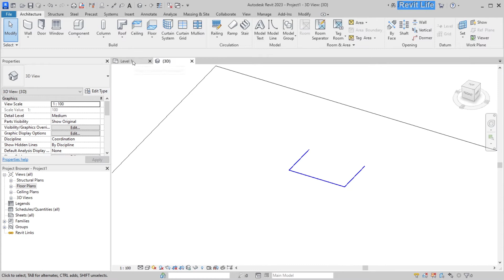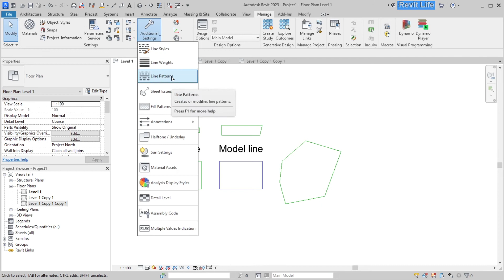Detail lines vs Model lines - Revit tutorial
A quick tutorial about Model lines and Detail lines in Revit. In the beginning of learning Revit I struggled with this a bit and two types of lines and conversion between them was a bit confusing, so hope this helps!